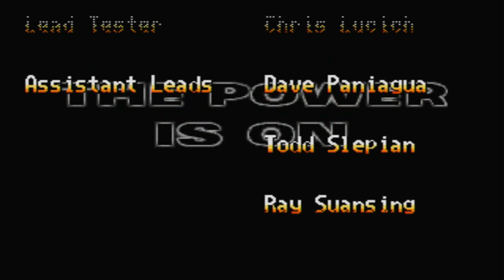Mighty Morphin' Power Rangers: The Movie (1995) Sega Megadrive Genesis ending [Retro Gaming]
I wonder if the actual movie's credits went on for longer than the games?